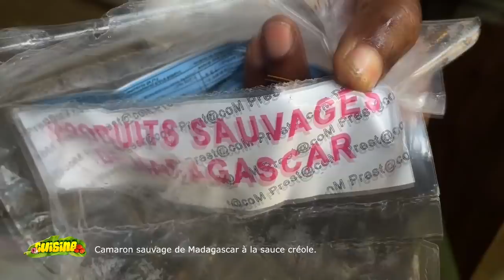Grosses crevettes sauvage de Madagascar à la sauce créole avec Nassimah DINDAR et Karine NABENEZA.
avec en cuisine Nassimah DINDAR - Karine NABENEZA.